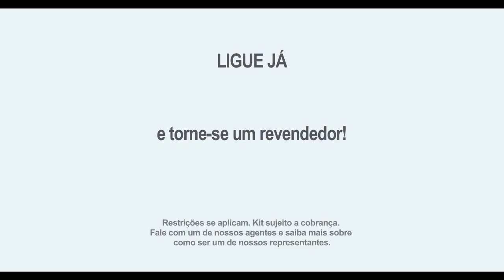PPA REVENDEDOR PORT 30 HD YouTube sharing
Seja um revendedor da Perfume Provider of America!